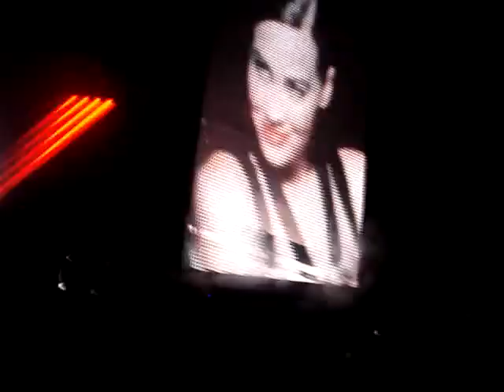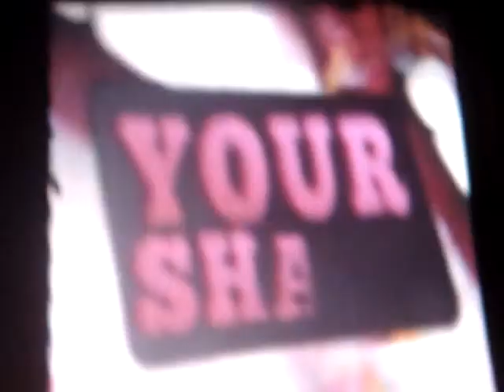Creamfields 2011 - Tiesto - Escape Me